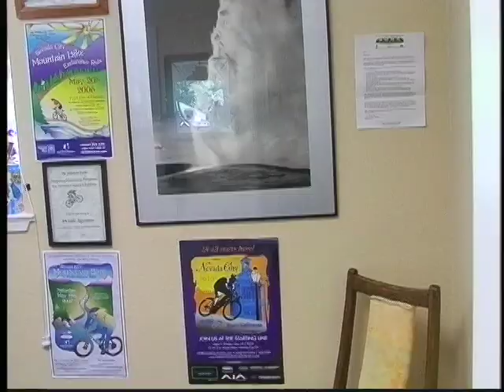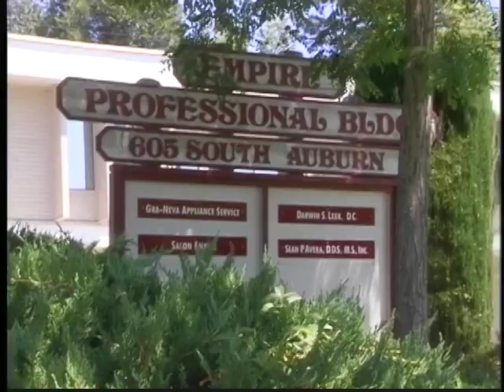Chiropractor Massage Grass Valley and Nevada City, CA Darwin S. Leek, D.C.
Chiropractic Plus Clinic, Darwin S. Lee. Also serving all of Nevada County, CA.
Chiropractic Care and Massage for the whole family. A graduate of Palmer College, Dr. Leek has decades of experience. Sports and work-related injuries. Treatments for back pain, sciatica, neck pain, shoulder pain, headaches. Spinal manipulation and professional adjustment. Laser therapy. Deep-tissue spa massage on site. Also complete body care store on site.
Video owned by Sierra Gold Productions. No part may be used or duplicated without written permission of Heather Macdonald.